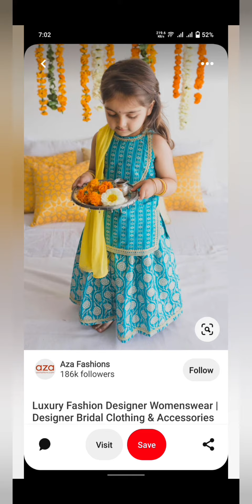kids beautiful dress designs